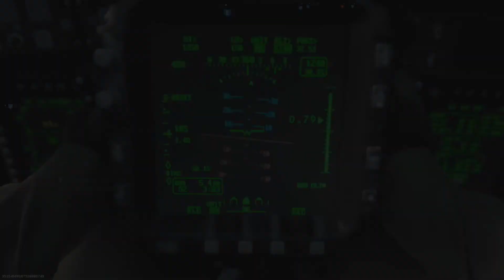I WENT ON A 20 GUNSTREAK IN 3 BACK TO BACK GAMES...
In this video im using the ram-7 dlc weapon on call of duty modern warfare and go on 3 20 killstreaks